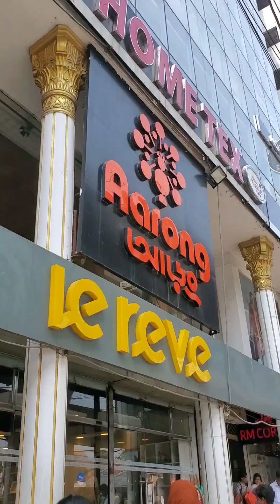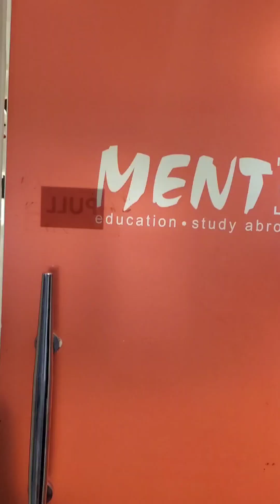আড়ং শপিং ভ্লগ,, দুপুরে সবাই মিলে দাওয়াতে গেলাম